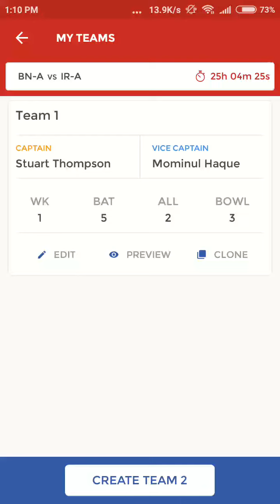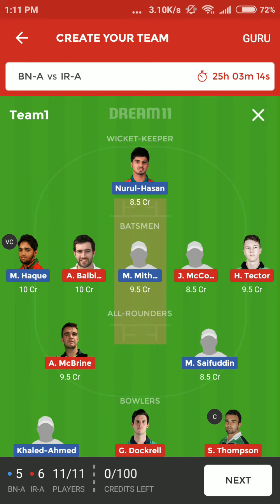BN A vs IR A 3 aug Dream11 prediction